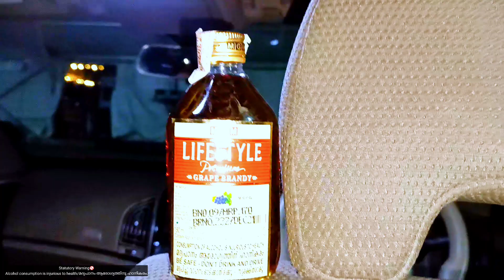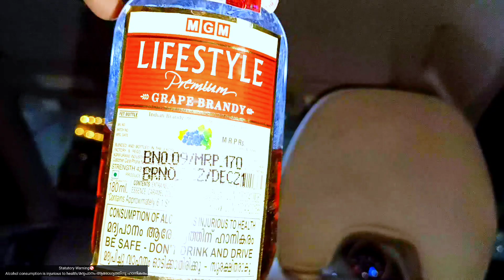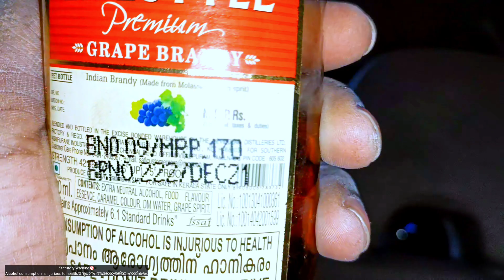M G M Lifestyle Brandy Review Malayalam|Beverage Kerala|Malayalam Vellamadi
Hello Guys,

Just like every time, we went to yet another Beverage in Alleppey.

This is one of the best beverage in Alleppey compared to other. It is coz of the ambience at which the bevco is situated. At the banks Chunkam Lake.
So, we didnot waste anytime and went inside to buy our conpanykkaaran.

M.G.M LIFE STYLE GRAPE BRANDY:

It's not the best or satisfying brand of a liquor.
Atleast for us, it's not. Because, it has a very sour and not much good taste.
Also the important fact is that, it doesn't make you drunk either.

MADYAPAANI'S RATING:

1.5/ 10

STATUTORY WARNING 🚫

Gadgets I use:
CAMERA:

1) DJI OSMO ACTION CAMERA
2) 2) OPPO RENO 5 PRO
MIC:
BOYA   _________________________________________ Video edited in KINEMASTER PRO      _________________________________________  Music Credit By Music World -

  Commons License.